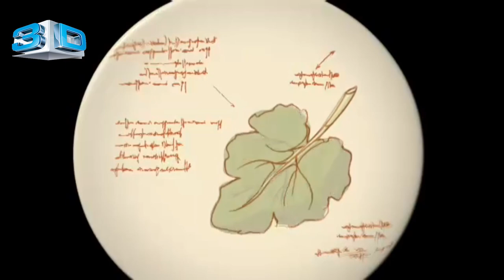Leonardo - Lulja me e bukur Dubluar shqip